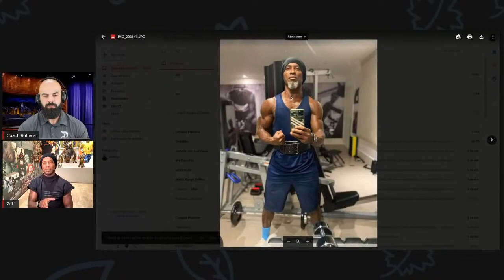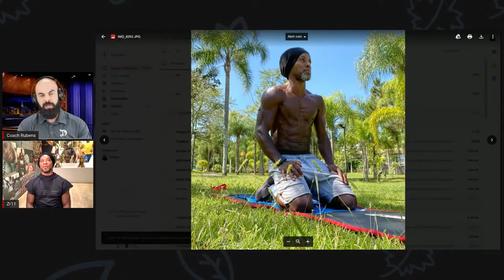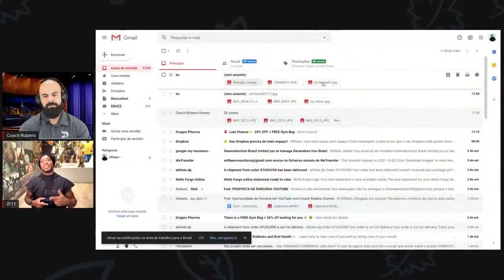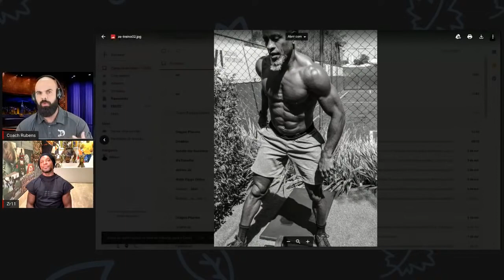Jogador Ze Roberto fala sobre sua incrível transformação física aos 47 anos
Perguntou para o Zé Roberto o que ele fez para conseguir todo esse desenvolvimento de massa muscular.

Use o Cupom “OVERALL”